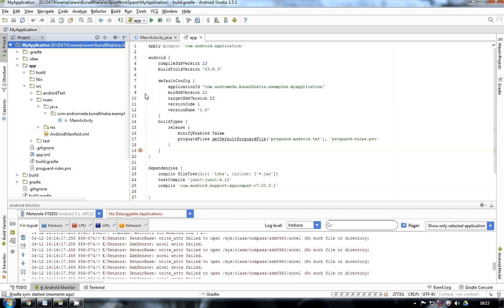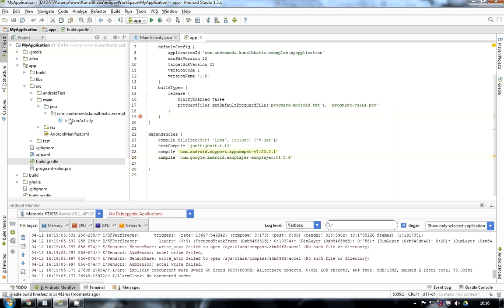How to add exoplayer library using jCenter (easiest way)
Use this link for copying the line